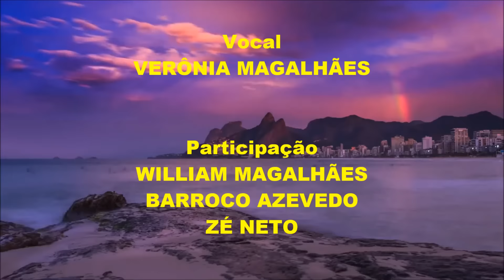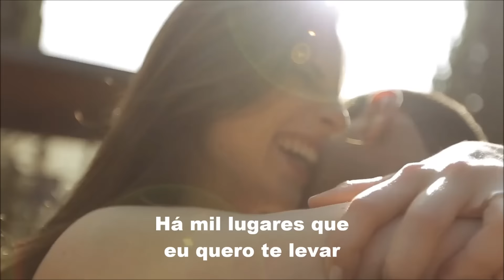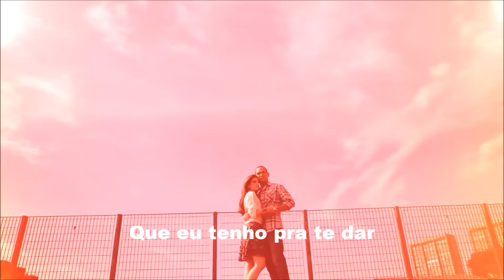É SÓ AMOR com PAULO ZDAN, edição MOACIR SILVEIRA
NOTA DE FALECIMENTO: é com profundo pesar que informo a todos os inúmeros fãs e admiradores de PAULO ZDAN o seu falecimento na manhã de hoje, sábado, dia 30/09/2023. Que sua alma descanse em paz.
Faixa 6 do CD "Brylho Dance" da Banda Soul do Rio pela Leblon Records.
"É Só Amor", puro supra sumo da Brazilian Soul Music, uma Balada-Soul, composta por Joe Patterson e Paulo Zdan.

Ficha Técnica:
Banda Soul do Rio:
William Magalhães: Bateria, Baixo, Percussões, Flautas, Teclados, Cordas, Solo Sinth, Produção Musical, Arranjos e Programação de Sequencer.
Paulo Zdan: Violões de Base, Vocal, Voz Solo.
Barroco Azevedo: Guitarra, Violão Solo.
Cantora convidada:  Veronia Magalhães no Vocal.
Eng.Gravação e Mixagens : Zé Neto

                  É Só Amor

                                              (Paulo Zdan/ Joe Patterson)

É verdade o que eu tento te dizer
Palavras fogem com o vento
Uma nova chama vem pra iluminar a mente...
Nossos caminhos tão errados... Ir à frente...
Foi loucura... Não consigo compreender...
Ainda sinto sua ausência...
Você se foi naquela noite de repente...
Acreditando nessa gente que não entende...
É só amor... Que eu tenho pra te dar...!
É só amor... Que faz você sentir...!
É só amor... Nos faz parar o tempo...!
É só amor... Então venha comigo...!
Há mil lugares que eu quero te levar...
Desperdiçar nenhum momento...
A noite inteira temos muito o que sonhar
E viajar, voar no azul do teu olhar...
Estar com você foi sempre minha intenção...
Maldade do destino, tentar nos separar...
Não faz nenhum sentido
Se a gente não está junto
Fui feito pra você
Te quero toda só pra mim...